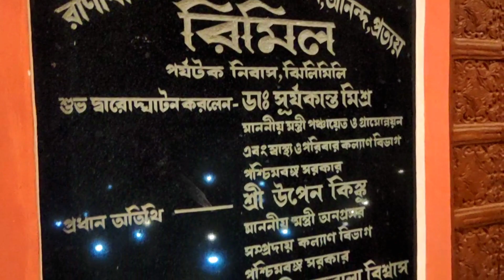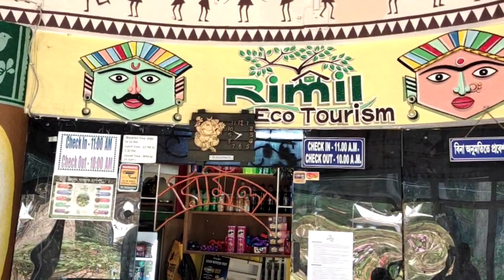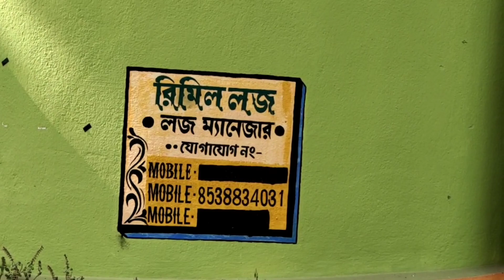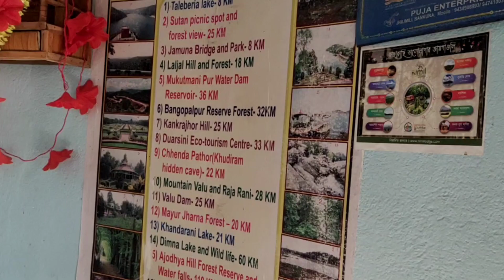RiMiL Eco Tourism 🤷‍♂️ Jhilimili | Bankura | কম বাজেটের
Rimil Eco Tourism | Jhilimili, Bankura WB | INDIA | 2023
Check in:    11:00:00 AM | Check out:    10:00:00 AM
Extra Bed (folded cot/mattress) Charges as applicable.
Govt. Taxes are applicable as per the Guidelines.
Please carry your Photo Identity Proof (Issued by State / Central Govt.)